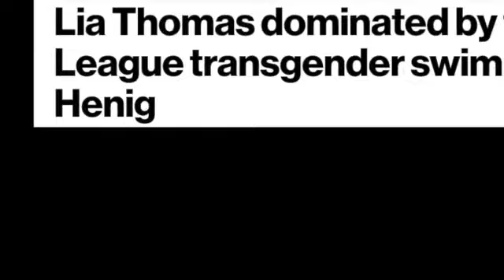DO TRANS WOMEN have an advantage in WOMEN'S SPORTS?